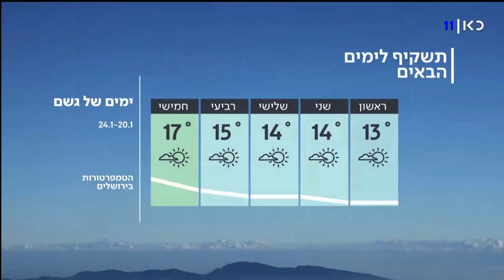התחזית: סוף סוף התחממות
בהמשך השבוע תחול עלייה בטמפרטורות, ויעשה חם מהרגיל לעונה. מתוך חדשות השבת 19.01.19